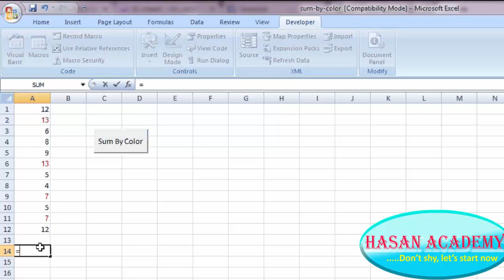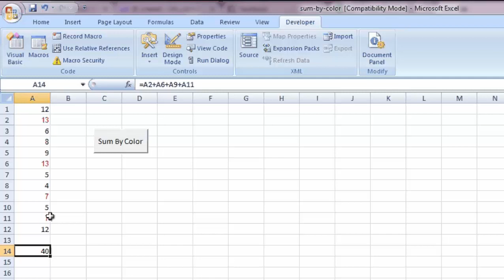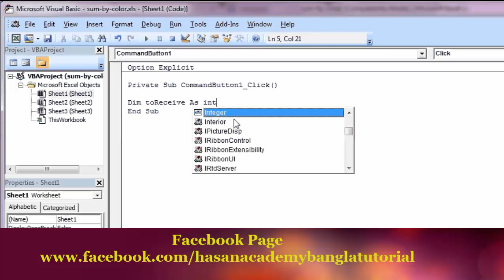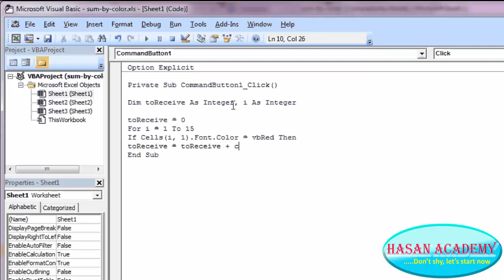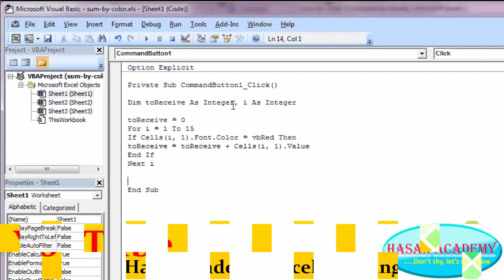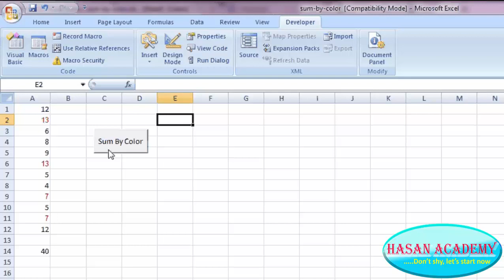Excel VBA Bangla Tutorial 42 : Sum by color in ms excel using vba Macro Bangla Tutorial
VBA Macro তে আমরা বাংলায় লেকচার পাইনা । আমি নিয়ে এসেছি আপনাদের জন্য সেই কাঙ্খিত লেকচার
  How to sum by color in ms excel using vba Macro Bangla Tutorial (Color wise কিভাবে সংখ্যাকে যোগফল করব)